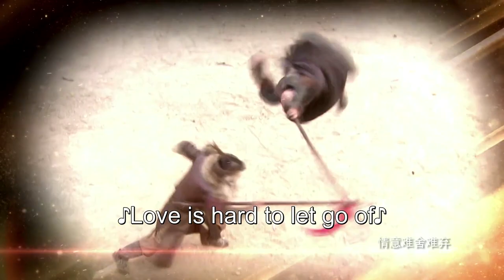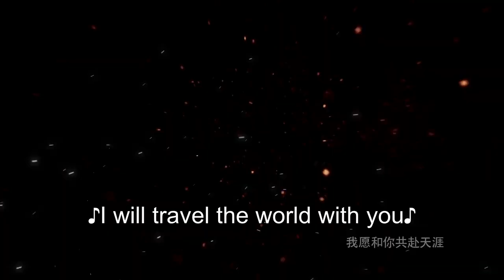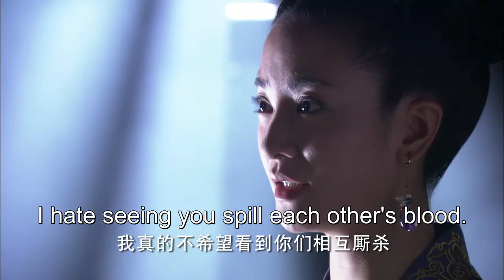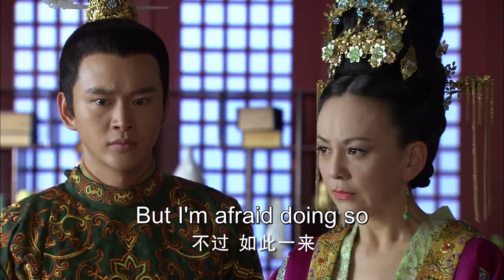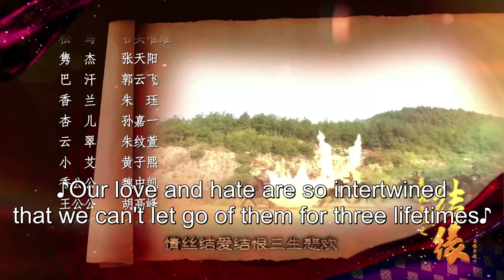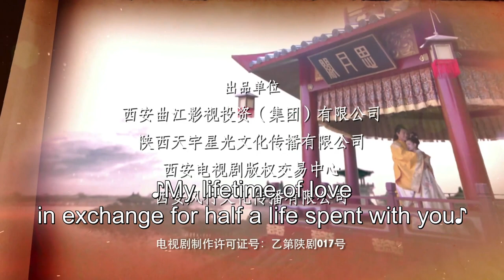ENG SUB【The World of Love 失寵王妃之結緣】EP14 | Starring:Li Sheng, Gao Yunxiang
【Name】失寵王妃之結緣 The World of Love
【Genres】Historical, Romance, Political
【Starring】Li Sheng, Gao Yunxiang, Wang Lin, Kou Zhenhai
【Synopsis】Yuan Yue Zheng could have led a carefree and happy life. if she did not love the ambitious Eldest Prince Feng Lin. Yuan Lin did not care for Yue Zheng at all initially but slowly falls in love with her after the countless times she sacrifices herself to help him. But despite his pure intentions towards her now, Yuan Li's past actions and motives come back to haunt him, causing Yue Zheng to misunderstand him. Du Si Yu uses this chance to marry him but fails to regain Feng Lin's love. Eventually Feng Lin's persistence and sincerity to Yue Zheng resolves their misunderstanding and he successfully recaptures Yue Zheng's heart again.